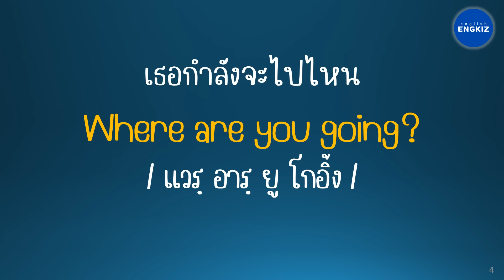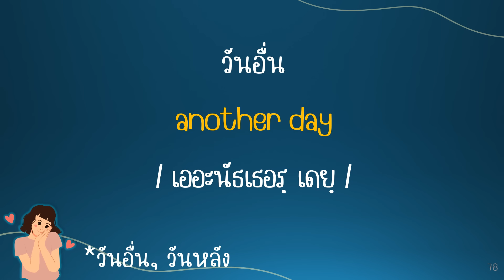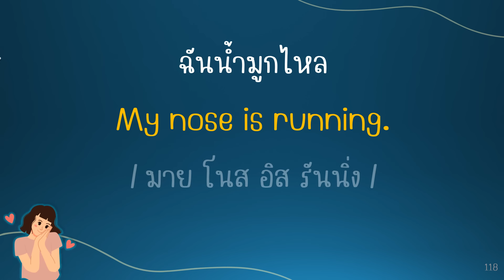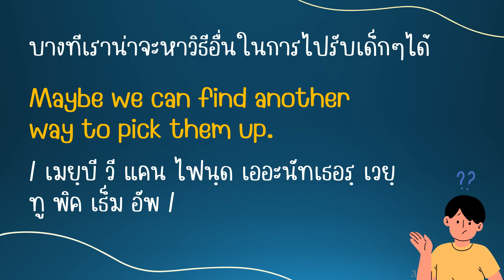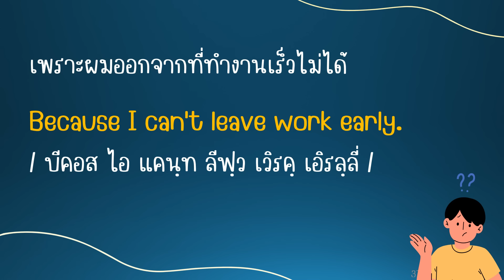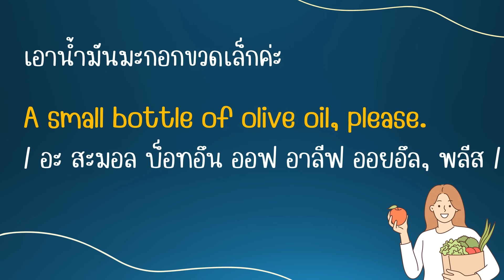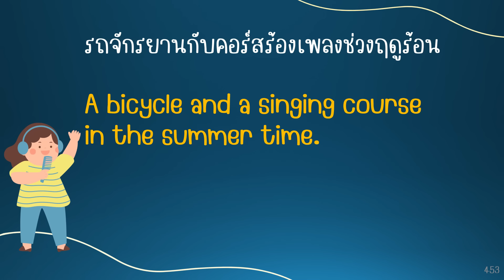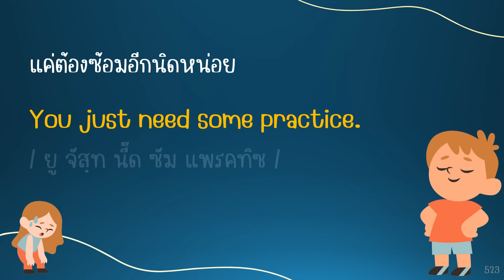500 ประโยคในชีวิตประจำวัน ตอน 2 | ฝึกพูดและฟังภาษาอังกฤษ มีคำอ่าน คำแปล ฝึกได้ด้วยตนเอง | EP109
ประโยคภาษาอังกฤษที่ใช้บ่อยที่สุด ประโยคสั้น ง่าย ใช้ทุกวัน ฟังและพูดตาม 500 ประโยคในชีวิตประจำวัน เรียนรู้ภาษาอังกฤษโดยไม่ต้องท่องจำด้วยประโยคที่ใช้จริง
ฝึกพูดและฟังภาษาอังกฤษในชีวิตประจำวัน โดยการฟังและพูดตาม กับประโยคสนทนาสั้นๆพูดง่าย ที่ใช้จริงของคนทั่วไป ไม่เน้นแกรมม่า เน้นสื่อสารได้จริงๆ เหมาะสำหรับคนที่จะไปเที่ยวต่างประเทศ เตรียมตัวไปต่างประเทศ  ไปเรียนต่อ ไปทำงาน ไปใช้ชีวิตหาประสบการณ์ใหม่ๆในประเทศต่างๆ หรือคนที่ต้องการเรียนหรือทบทวนภาษาอังกฤษ แม้คุณจะไม่เคยมีพื้นฐานก็ฝึกตามได้ง่าย เพราะเรามีทั้งคำอ่านและคำแปลที่คุณสามารถฝึกได้ด้วยตัวเองทุกที่ทุกเวลา และที่สำคัญคือเรียนฟรีได้ไม่จำกัดเวลา จะฟังตอนทำงาน  เดินทาง ก่อนนอน หรือเมื่อไหร่ก็ได้ตามความสะดวกของคุณ นี่คือคอร์สภาษาอังกฤษออนไลน์ ที่เรียนฟรีได้ทุกที่ทุกเวลาอย่างแท้จริง

ไม่ว่าคุณจะทำงานอะไร ไม่ว่าจะมีพื้นฐานมาแค่ไหน เราคือช่องภาษาอังกฤษที่จะช่วยเติมความรู้ให้ทำให้คุณไปถึงเป้าหมายในชีวิตคุณ

ภาษาอังกฤษไม่ได้ยาก อย่างที่หลายคนเคยเข้าใจ เราอยากให้คนไทยเก่งอังกฤษ!
VDO แนะนำ - ยิ่งฝึก ยิ่งฟัง ยิ่งเก่ง !

📌ทดสอบการฟังของคุณกับประโยคพื้นฐาน